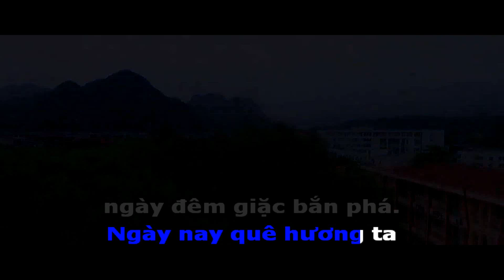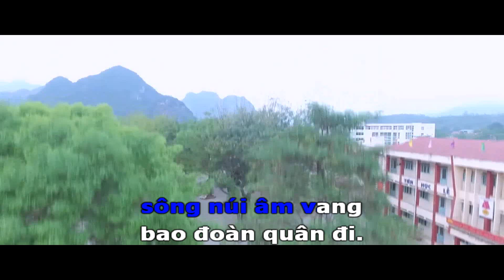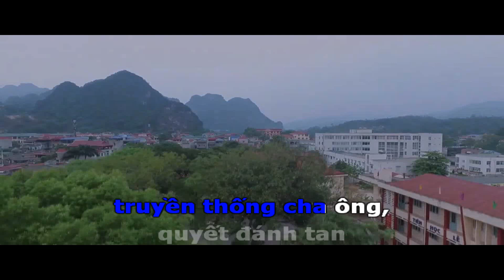Karaoke - Chúng ta là học sinh chi lăng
TỰ HÀO BÀI HÁT TRUYỀN THỐNG
“CHÚNG TA LÀ HỌC SINH CHI LĂNG”
Một sớm mùa thu- tháng 8 năm 1964, đoàn tàu hỏa từ Lạng Sơn xuôi Hà Nội dừng ở ga Đồng Mỏ. Một thanh niên thư sinh vừa tốt nghiệp đại học sư phạm Hà Nội bước xuống sân ga và bắt đầu gắn bó những năm tháng đầu tiên trong nghề dạy học của mình với mảnh đất Chi Lăng.  Đó là thầy giáo Nguyễn Văn Ngọc, vừa được ty giáo dục Lạng Sơn phân công về dạy môn toán tại trường cấp 2-3 Ôn Châu- thị trấn Đồng Mỏ- một thị trấn nho nhỏ, nép mình bên những rặng núi đá, có dòng sông với cái tên thật lãng mạn uốn quanh: sông Thương
Năm học 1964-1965, trường mới có lớp 9 (tương đương lớp 11 hiện nay) và thầy Nguyễn Văn Ngọc được phân công dạy toán lớp 9 đồng thời chủ nhiệm lớp 9A. Khi đó trường còn nghèo và đơn sơ lắm, chỉ có một dãy nhà cấp bốn với bốn phòng học vừa được xây nên thầy trò nhà trường phải vừa dạy-học vừa vào rừng lấy tre, gỗ để dựng thêm lớp học. Đó là những ngày tháng các thầy giáo và học sinh vượt qua những dãy núi đá cheo leo, chặt cây, vác gỗ, dựng nhà cùng học sinh. Qua đó, thầy giáo Nguyễn Văn Ngọc - một chàng trai Hà Nội đã thấu hiểu những gian khó của giáo dục Chi Lăng, thương các em học sinh còn nghèo, thiếu thốn đủ thứ, đi học đường xa nhưng rất hiếu học. Những lời ca “Chúng ta là học sinh Chi Lăng, nối gót cha ông tiến bước đi lên không nề gian khó, mơ ước tương lai ta sẽ là người xây dựng quê hương” đã âm thầm vang lên trong tâm hồn và tình cảm của người thầy giáo có tâm hồn nghệ sĩ Nguyễn Văn Ngọc.
Năm 1965, trường cấp 2-3 Ôn Châu được tách thành hai trường: Trường cấp 2 Đồng Mỏ và trường cấp 3 Chi Lăng. Đó cũng là lúc giặc Mỹ mở rộng, leo thang bắn phá miền Bắc trên quy mô lớn. Chi Lăng với tuyến đường sắt và đường quốc lộ 1A chạy qua đã trở thành mục tiêu cần hủy diệt. Trường cấp 3 Chi Lăng phải sơ tán từ thị trấn Đồng Mỏ vào thôn Mỏ Ba (xã Hòa Bình). Suốt cả tháng 9 năm 1965, thầy trò lại vào rừng sâu chặt gỗ, lấy tre, cắt tranh về dựng lớp học, nhà ở trong rừng, bên những hang đá. Ngày đi học,  đêm đến các em học sinh lại sẵn sàng cùng bộ đội, công nhân đào bom, san lấp đường để bảo đảm giao thông thông suốt. Mặc đạn bom Mỹ trút xuống ngày đêm nhưng thầy vẫn dạy, trò vẫn học đều đặn, vẫn đấu bóng, hội diễn văn nghệ, chất lượng dạy học của nhà trường vẫn trong top đứng đầu tỉnh, tỉ lệ học sinh đỗ tốt nghiệp rất cao, nhiều em sẵn sàng đi bộ đội, lên đường đi dánh Mỹ.
Cảm phục trước đức tính ham học, lòng dũng cảm, chăm chỉ lao động và tự hào về học sinh của mảnh đất lịch sử Chi Lăng, năm 1966, thầy giáo Nguyễn Văn Ngọc đã sáng tác bài hát "Chúng ta là học sinh Chi Lăng"
Ra đời từ những ngày tháng dạy học và phục vụ chiến đấu dưới bom đạn của kẻ thù, những ca từ của bài hát “Chúng ta là học sinh Chi Lăng” của thầy giáo Nguyễn Văn Ngọc vừa hùng hồn, vừa sâu lắng, như lời động viên, thôi thúc thầy và trò vượt qua những khó khăn thử thách để cùng cả dân tộc đi đến ngày thắng lợi, xứng với “bao lớp người anh hùng” và tầm vóc của mảnh đất Chi Lăng lịch sử “địa linh, nhân kiệt”.
Trong những năm chống Mỹ, bài hát được hát vang trong các lớp học khu sơ tán; được những tân binh là cựu học sinh của trường tự hào và say sưa hát trên đường về nơi tập kết và sau những buổi luyện tập trên thao trường.
Ngày nay, “Chúng ta là học sinh Chi Lăng” đã trở thành ca khúc truyền thống của trường THPT Chi Lăng nói riêng và tuổi trẻ Chi Lăng nói chung, được vang lên mỗi sớm trên sân trường và trong những ngày trở về của hơn 50 khóa học sinh trường THPT Chi Lăng.
Ngày 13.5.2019, thầy Nguyễn Văn Ngọc sau một thời gian bị trọng bệnh đã qua đời tại Hà Nội. Trước linh cữu thầy, đoàn đại biểu thầy, trò trường THPT           Chi Lăng đã xúc động hát bài hát “Chúng ta là học sinh Chi Lăng” để thành kính tri ân và vĩnh biệt thầy.
“Chúng ta là học sinh Chi Lăng” mãi mãi là niềm tự hào, là bài ca đi cùng năm tháng, là di sản mà thầy giáo Nguyễn Văn Ngọc đã để lại cho các thế hệ thầy cô giáo và học sinh trên mảnh đất Chi Lăng lịch sử anh hùng./.

Chi Lăng, tháng 8 năm 2019
Người viết: Trịnh Thị Thúy Hà
Phó bí thư chi bộ, Phó Hiệu trưởng trường THPT Chi Lăng.